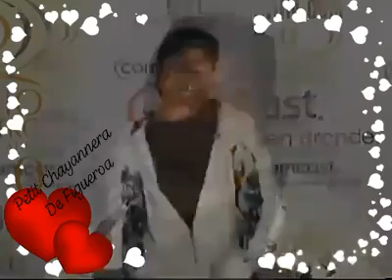CHAYI FANS CHAYANNE EN UNA ENTREVISTA